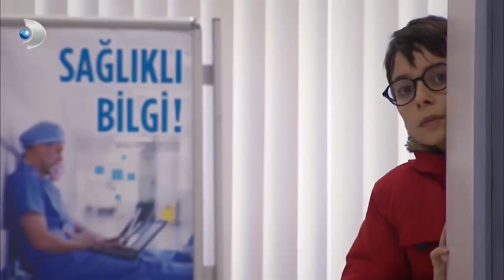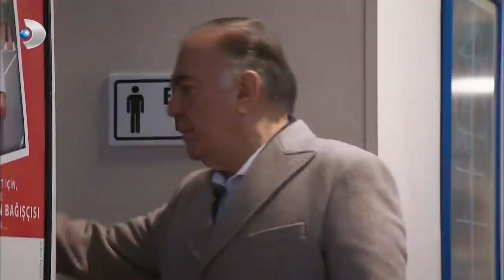Onur'un Can'a Sürprizi Var - İkizler Memo-Can Özel Klip